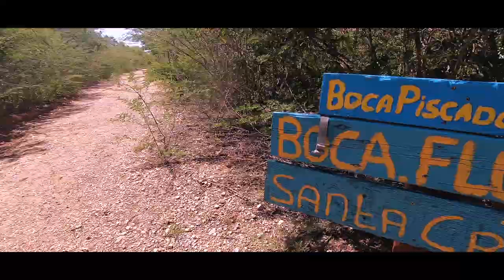Santa Cruz & Blue Room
Snorkeling in Curaçao